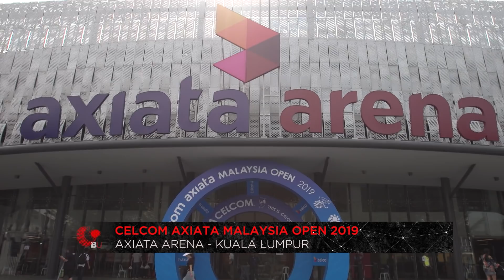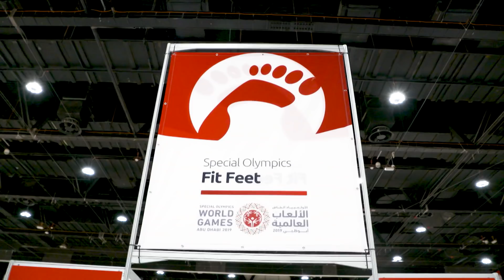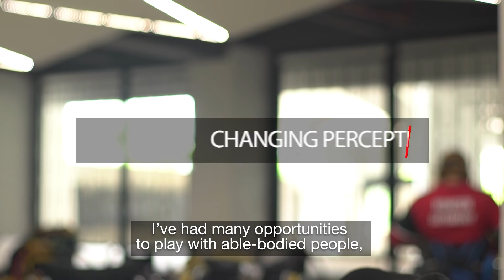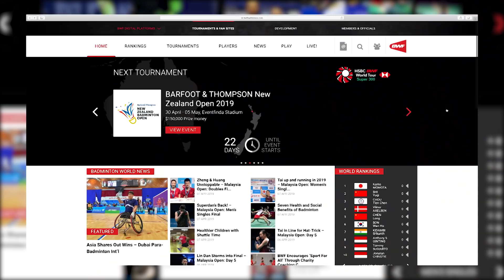Badminton Unlimited 2019 | Episode 274 | BWF 2019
This week on Badminton Unlimited – we look back at the winning moments from the Celcom Axiata Malaysia Open 2019, and we speak exclusively with Japanese Para badminton star Yuma Yamazaki on getting ready for Tokyo 2020. Plus a sneak peek into the Singapore Badminton Open 2019.